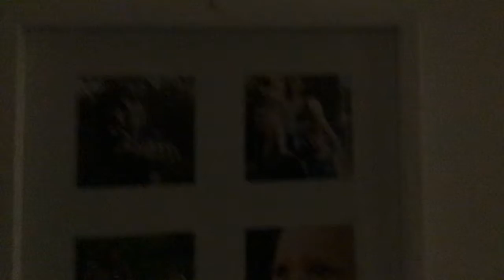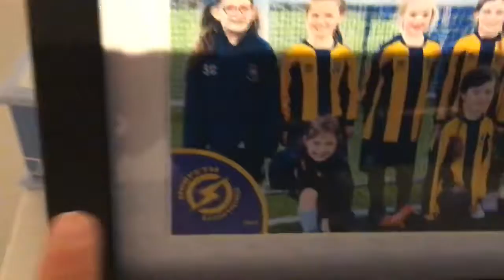Same room tour